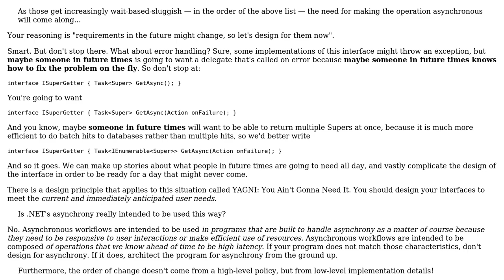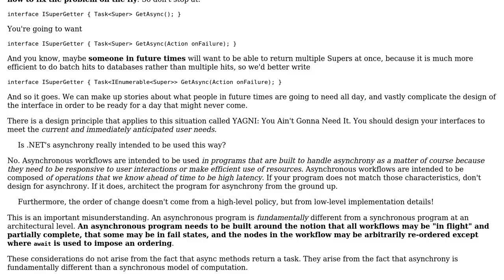Software Engineering: Isn't asynchronicity an implementation detail?